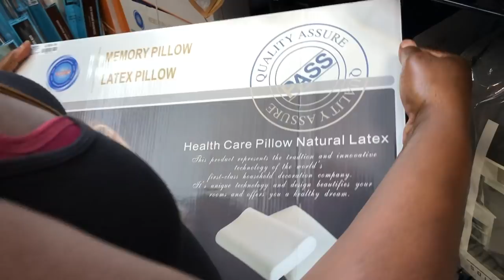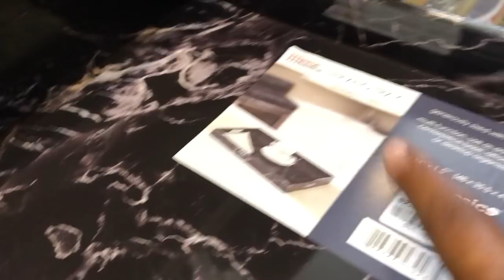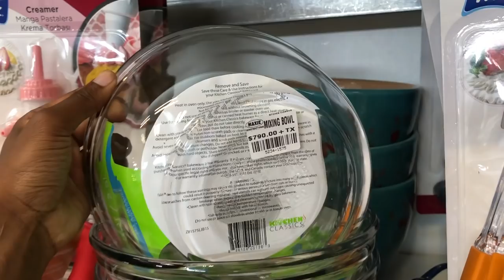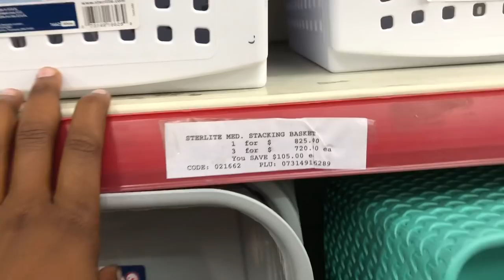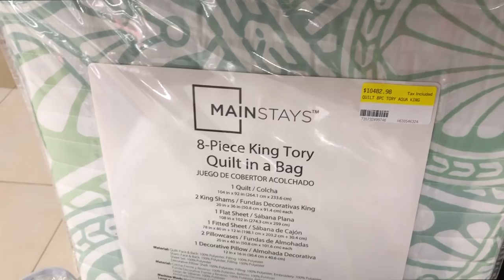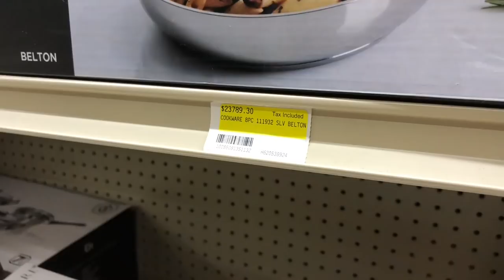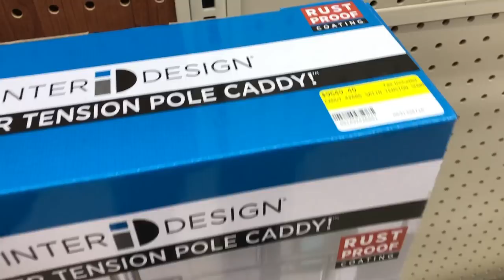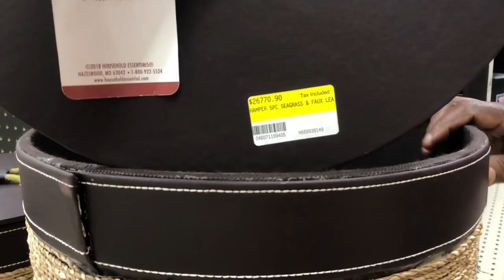COME DECOR SHOPPING FOR MY NEW APARTMENT IN JAMAICA! (vlog) Organizers, plants | Annesha Adams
Decorating my home! Shopping for house, kitchen, bathroom organizers, plants, linen for my new place! Budget ideas at maxie department store, rapid true value, bashco and other stores!